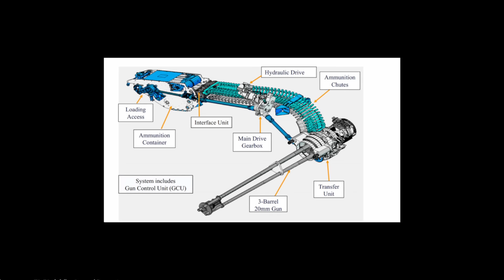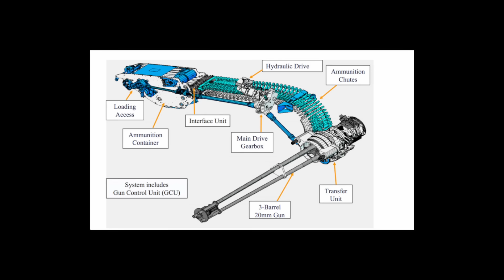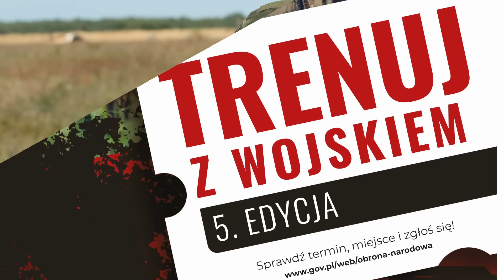Kupimy uzbrojenie dla FA-50? Excalibur/GLSDB skutecznie zakłócany: WOJSKOWE NEWSY #129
„Trenuj z wojskiem” – kolejna edycja!

0:00 - 0:55 - Wstęp
0:56 - 1:04 - Intro
1:05 - 2:13 - Agencja Uzbrojenia chce kupić amunicję dla FA-50...
2:14 - 2:47 - i nowe koparko-ładowarki
2:48 - 3:30 - Belgia dołącza do programu FCAS
3:31 - 5:05 - Zachodnia amunicja ma spore problemy na Ukrainie
5:06 - 6:06 - Warmate znowu upolował cenne ofiary
6:07 - 7:00 - Problemy z okrętami podwodnymi A26
7:01 - 8:44 - Nowy Bradley i nowy Hercules
8:45 - 9:06 - Nowe nominacje w polskim wojsku
9:07 - 10:10 - „Trenuj z wojskiem” – kolejna edycja!
10:11 - 10:24 - Zakończenie